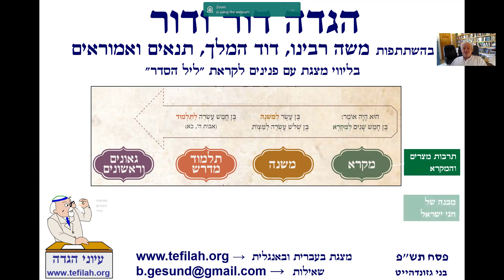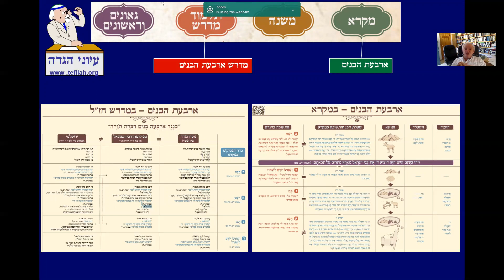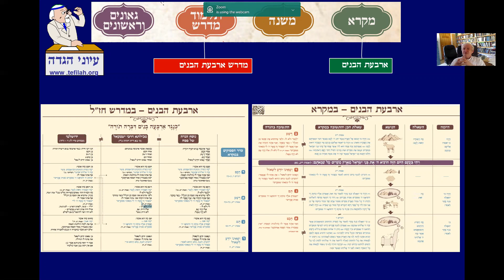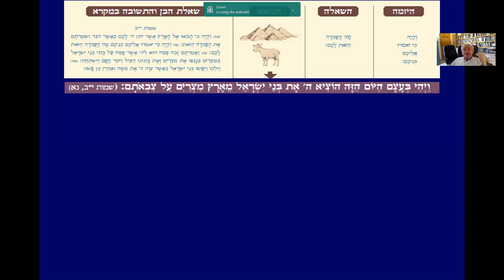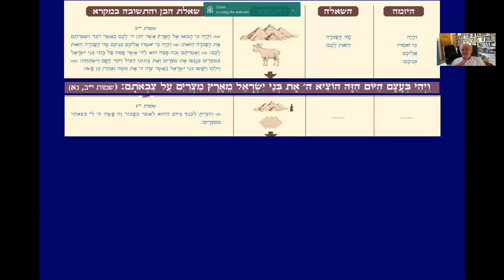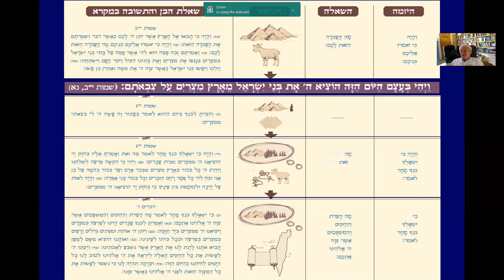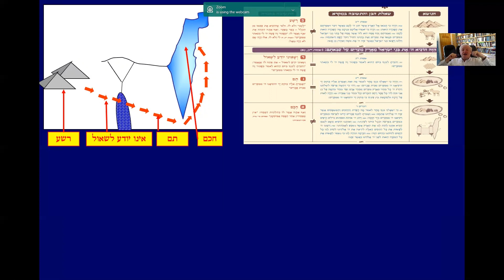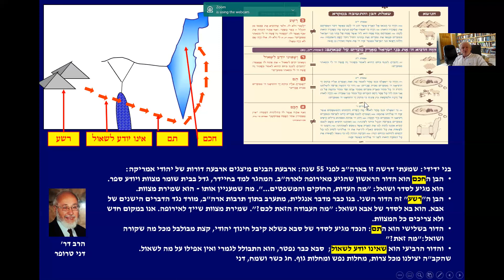פסח: הגדת דור ודור – 3. ארבעת הבנים במקרא - ד"ר בני גזונדהייט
הוראות המסרים לבנים בזמן יציאת מצרים ולעתיד